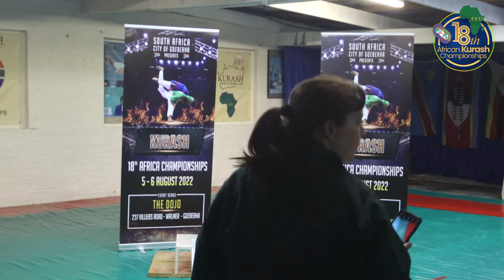Mr Mat wins Gold Medal at the African Kurash Championships 2022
Jonathan Muvingi wins Gold @ the African Kurash Championships in South Africa, Port Elizabeth on 06 August 2022.